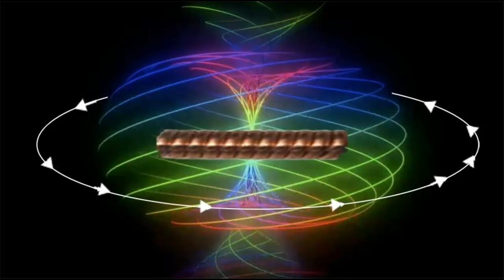Rune Optimized Quantum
Rune Optimized is a Digital Marketing agency that specialize in Product Marketing Strategy and Execution, E-commerce Website Builds, Social Media Marketing, Brand Development, Video Advertising. Youtube Videos, Facebook Business Manager Advertising